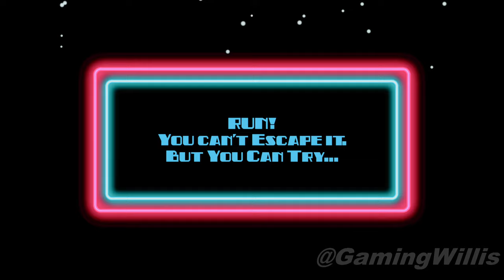Ski On Neon - Top Flying Game! [4K60, Apple TV 4K (5th generation) Gameplay]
Ski On Neon - Top Flying Game! is available on the Apple TV App Store
Gameplay from Apple TV 4K (1st generation).
My PC used to make this video:
- AMD Threadripper 1920X,
- Corsair H100i Platinum,
- GIGABYTE X399 Designare EX,
- Corsair MP600 1TB,
- Corsair VENGEANCE RGB PRO,
- Gigabyte RTX 2060 Super,
- Elgato 4K60 Pro MK.2,
- CORSAIR RM750x,
- CORSAIR 680X
Other stuff I'm currently using:
- Corsair HS60 Haptic Stereo Gaming Headset,
- Astro A40 Headset & mixamp,
= ASUS TUF Gaming VG279QM 27” HDR Monitor,
= Asus VG278Q 27" 1080P 144Hz 1ms G-Sync,
* Over 8 Million Downloads! - Come see what all the fuss is about *

WHAT PEOPLE ARE SAYING (or TWEETING)!

- "Freakingly addictive! Ski on Neon is the most addictive game I’ve played lately." Ruben Berenguel of whatsoniphone.com.

- “The game is pleasantly challenging and tremendous fun when you get your timing on the slopes right.” Clinton Ferreira of AppAdvice.

- “Warning! This app is highly addictive! Neat concept, awesome music and it reminds me of how we all are all just skiing through space trying to catch some air.” Lydia2 via appolicious.com

- “Ski On Neon is the best game ever!” shelbigogenson via Twitter

- “Seriously. Ski-on-Neon will be the cause of my high blood pressure.” Goodstuffsam via Twitter

- “My recent twitter neglect is due to my latest addiction: Ski On Neon!” Bearovski via Twitter

- “Amazing new concept but the difficulty is unmerciful!” OoOshii

LET'S HIT THE SLOPES! - A high speed skier (with questionable fashion sense) jetting though over 36 unique and challenging levels!

Mastered all the courses? The 'Red Menace' level pack gives you the option of 36 MORE LEVELS for just .99 cents. New backgrounds, new achievements and new, more difficult, courses! Feed your frustratingly addictive new habit with the 'Red Menace' level pack!!!

Ever wondered what skiing will be like in the futuristic utopian society that is just around the corner? So have we!!! Our guess is something like this...

Rule #1. If you can't do it on a NEON TUBE, then it's not worth doing!!
Rule #2. Strange brightly colored spandex suits are MANDATORY!
Rule #3. Anyone who does things well gets to turn into a FIREBALL!! (Which is weird, right?)

- Jet over buzzing NEON and perfect your skills in 8 DISTINCT GAMEPLAY MODES! -

SIMPLE YET ADDICTIVE (possible familiar...) SINGLE BUTTON GAMEPLAY!!
Crouch and dive - Crouch and dive - Crouch and dive. Sounds easy right… We'll see about that.

TAKE TO THE SKY
Test your Big Air skills with HIGH FLYER gameplay mode.

RACE THE CLOCK
SPEED TRIALS offer fast pace and challenging slopes. "Let's get low, let's get fast" - Will Smith (Independence day)

BRING IT ALL TOGETHER
Test your skills with TECH SLOPES gameplay. Beat the clock and catch big air. If you can't do both, your skills need some work.

BIG AIR - OVER AND OVER
Bring your high flying skills to a new level with VERTIGO CHALLENGE gameplay! Rack up altitude before the clock runs out!

FLOAT YOUR A%# OFF
Master your in air skills with the AIR TIME CHALLENGE gameplay. The clock is ticking, you better stay off the ground!!

PERFECT PERFECT..
No mistakes allowed in the infinite PRO SLIDER CHALLENGE! See how many perfect slides in a row you can get, but make one mistake and it's game over!

STOP PLAYING WITH YOURSELF
New 'Pass and Play' MULTIPLAYER gameplay lets you challenge a friend and compare 4 different Ski On Neon skill sets. Keeping it old school and forcing you to interact with friends in real life.

NEW SLOPES EVERY TIME YOU PLAY
Randomly generated slope EVERY TIME YOU START A NEW GAME. Never play the same level twice!

TRACK YOUR SCORES
6 leaderboards let you know where you stack up against your friends and against THE WORLD!!

TROPHIES! TROPHIES!
Over a two dozen achievement trophies. Some are easy as pie, some are much much more difficult than pie.

So let's suit up and take a trip into what we, and probably Zach Morris and Marty McFly, believe to be THE FUTURE of winter sports. We hope you enjoy it. Goods as advertised…You will literally SKI-ON-NEON! "Welcome to Earth!!" - Will Smith (Independence Day)

KABOOOOOM!!!